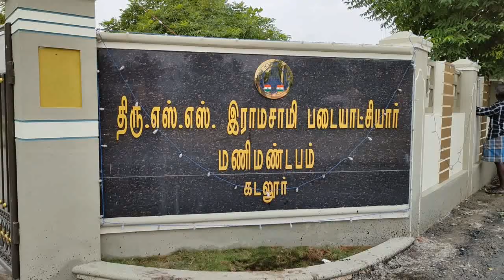Ramasamy Padayatchiyar Manimandapam | இராமசாமி படையாட்சியார்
இராமசாமி படையாட்சி மணிமண்டபம் திறப்பு விழா 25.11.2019
Ramasamy Padayatchiyar Memorial Hall Opening Ceremony